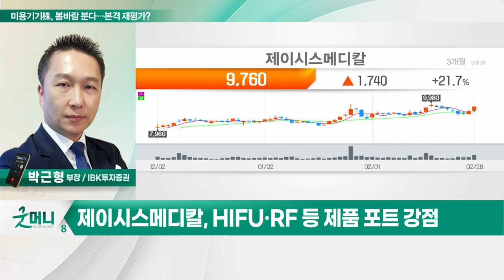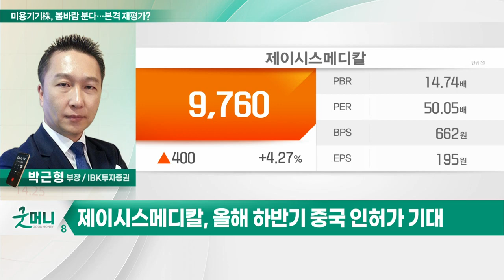제이시스메디칼(287410)... 미용기기株, 봄바람 분다… 본격 재평가 기대?_투자 인사이트 (20230302)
Q. 미용기기株, 봄바람 분다… 본격 재평가 기대?

- HIFU·RF 등 제품 포트 강점
- 글로벌 탑티어 '사이노슈어'와 협업
- 올해 하반기 중국 인허가 기대